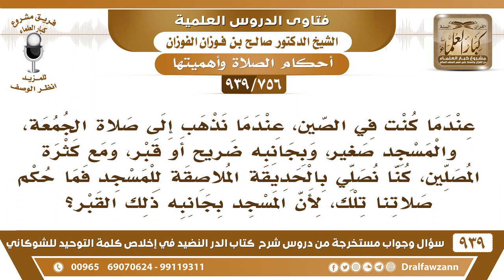[756 -939] بجانب المسجد ضريح، ومع كثرة المصلين نصلي بالحديقة الملاصقة للمسجد فما حكم صلاتنا تلك؟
-[756 -939] السؤال: عندما كنت في الصين، عندما نذهب إلى صلاة الجمعة، والمسجد صغير، وبجانبه ضريح أو قبر، ومع كثرة المصلين، كنا نصلي بالحديقة الملاصقة للمسجد فما حكم صلاتنا تلك، لأن المسجد بجانبه ذلك القبر؟
الجواب: إذا كان المسجد مبني على القبر لأجل القبر؟! ما يجوز هذا أما إذا كان القبر مفصول عن المسجد بينهم فاصل بينها الطريق بينها فضاء مفصول ما يتصل بالمسجد فهذا المسجد نزيه ما فيه شيء تصلون فيه وتصلون بما يتبعه من الساحات .
للاشتراك في قناة الشيخ صالح الفوزان

للاستفسار والإقتراحات والدعم
رئيس الفريق
لمشروع كبار العلماء